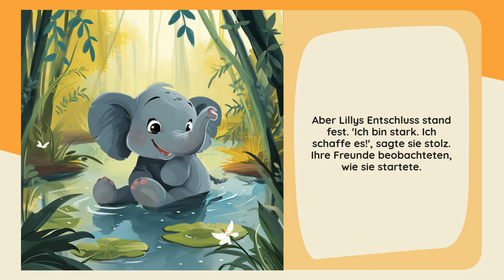Starry Stories: Lillys großer Stolz - Der Favorit der Kinder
Ein kleines Elefantenmädchen findet Stolz am idyllischen See.
*Hauptgefühl:* Stolz
*Name des Helden:* Lilly
*Ihr Alter:* 7
*Typ des Helden:* Elefant
*Ort:* See